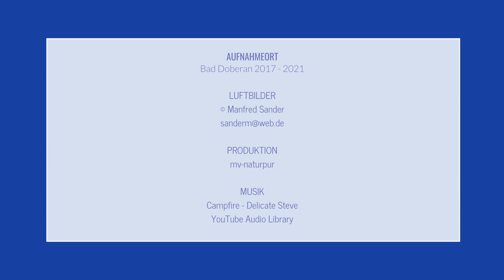Bad Doberan von oben - Wohngebiet Kammerhof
Die Bilder entstanden ab 2017 und zeigen die rasante Entwicklung des neuen Siedlungsgebietes an dem einstigen sozialistischen Plattenbaugebiet Kammerhof in Bad Doberan.